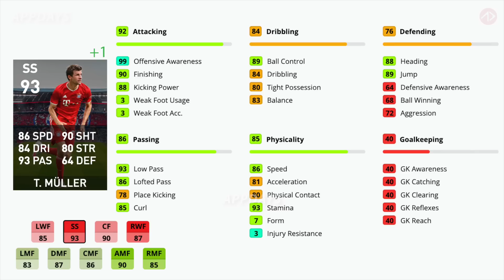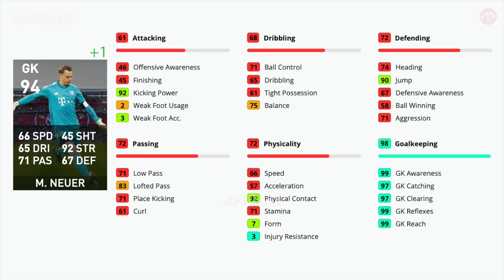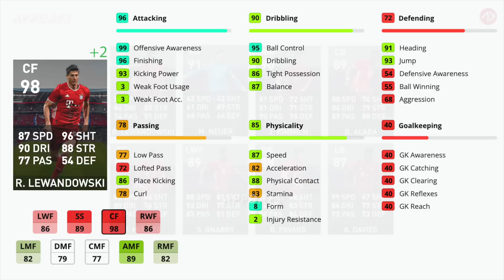8 คนนี้อย่างโหดดด | รีวิวค่าพลังเลเวลตันฟีเจอร์ บาเยิร์น | Club Selection - FC BAYERN MUNICH